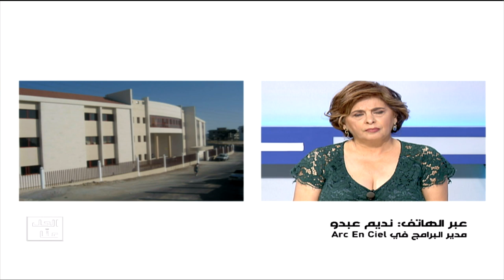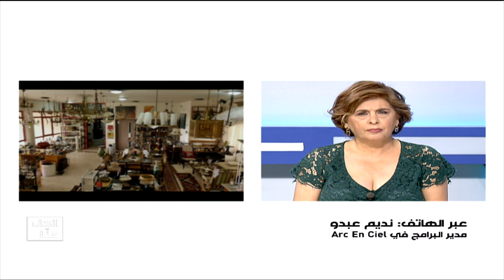Al Hal Enna - 16/10/2019